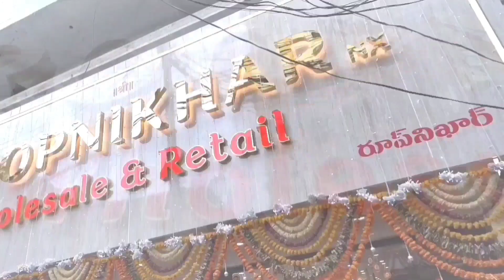LATEST FANCY SAREES COLLECTIONS AT WHOLESALE PRICE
ROOPNIKHARNX
WHOLESALE & RETAIL

ADDRESS-